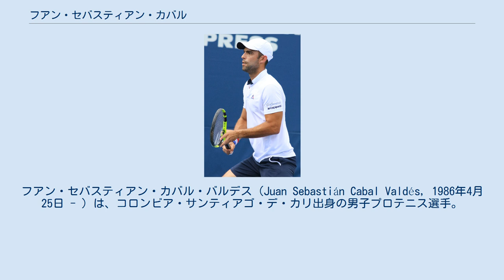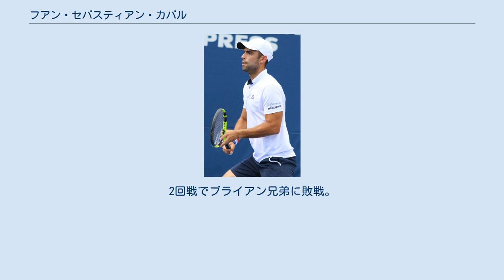フアン・セバスティアン・カバル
サンティアゴ・デ・カリ出身の人物
フアン・セバスティアン・カバル・バルデス（Juan Sebastián Cabal Valdés, 1986年4月25日 - ）は、コロンビア・サンティアゴ・デ・カリ出身の男子プロテニス選手。
ATPツアーでダブルス自己最高ランキングは1位。
右利きでバンクハンドは両手打ちの選手。
2017年全豪オープン混合ダブルス優勝。
2019年ウィンブルドン選手権男子ダブルス、2019年全米オープン男子ダブルス優勝。
現在コロンビアのNo.1ダブルスプレイヤーでありロベルト・ファラとペアを組み、デビスカップにも出場している。
 7歳からテニスを始める。
 2011年全仏オープン男子ダブルスではエドゥアルド・シュワンクと組んで決勝に進出するもダニエル・ネスター/ マックス・ミルヌイ組に敗れ、準優勝。
ウィンブルドン選手権で初めて同胞のロベルト・ファラとペアを組み、そこからはほとんど彼とペアと出場している。
 2014年のリオ・オープンでダブルス・ツアー初優勝を果たした。
この年はマイアミ・オープンでマスターズ決勝進出もしている。
 2017年全豪オープン混合ダブルスではアビゲイル・スピアーズと組み、決勝でサニア・ミルザ/イワン・ドディグ組に勝利し、グランドスラム初優勝を果たした。
 2018年は全豪オープンで初めて決勝に進出し、BNNイタリア国際ではマスターズ初優勝も果たした。
 2019年ウィンブルドン選手権でとしてグランドスラム初優勝を果たす。
これにより、初の世界ランキング1位にも輝いた。
全米オープンでも優勝し、ATPの『2019年最優秀ダブルスチーム』に選ばれた。
 2020年年始にファラが薬物規定違反により出場停止になったため、全豪オープンはハウメ・ムナルと組んで出場した。
2回戦でブライアン兄弟に敗戦。